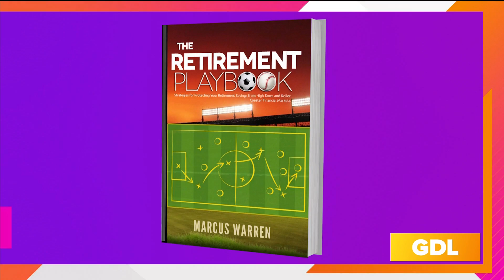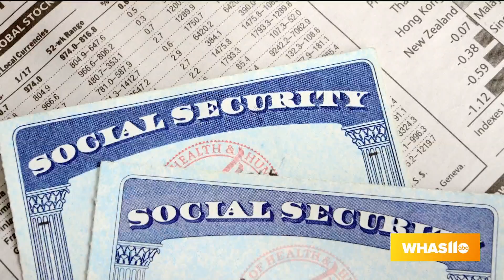GDL: Wealth Wednesday: The Retirement Playbook